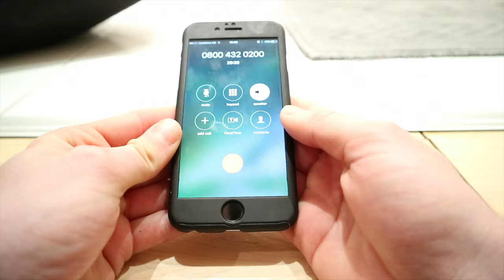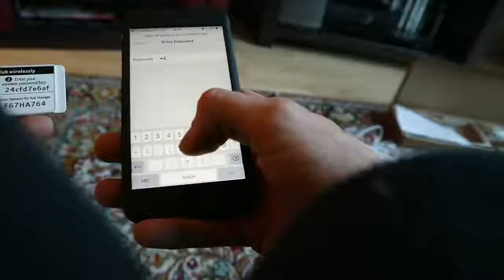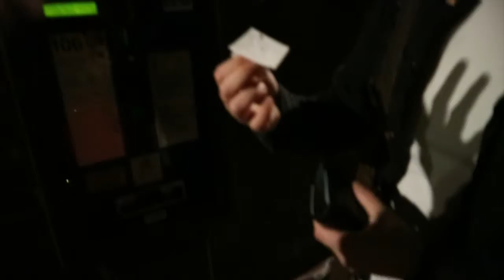Commitment Is Key // VLOG[060]